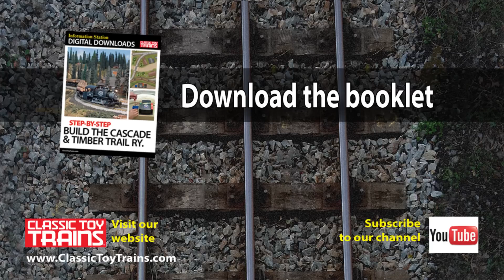Reviewing Lionel's Legacy SD40 | Classic Toy Trains magazine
Bob Keller of Classic Toy Trains magazine reviews the new O gauge Lionel Legacy SD40, the video also includes a special offer for a free PDF with complete directions for building a 4 x 8-foot  layout.